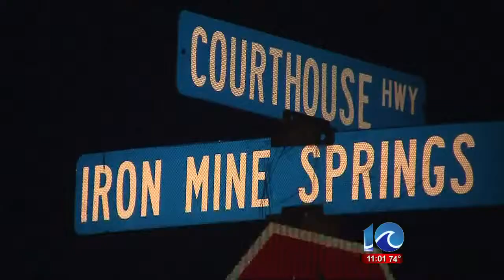Lauren Compton reports latest in IOW abduction case